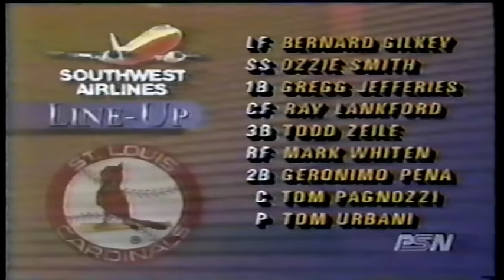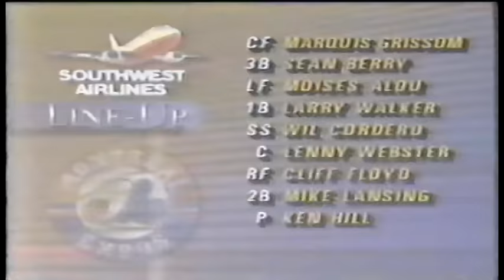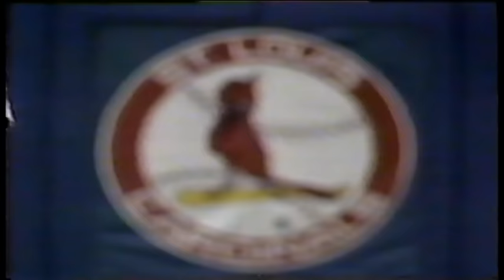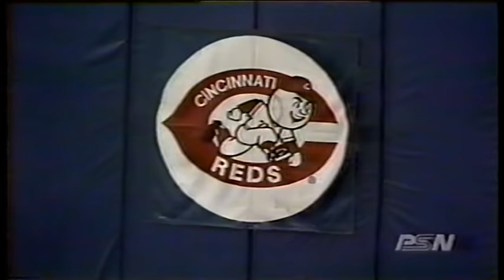St Louis Cardinals at Montreal Expos 1994 08 02 Tom Urbani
Joe Buck was already there...
Few days before the players strike that ended the 1994 season. A great Expos team, going to the posteason...that it wasn't.

RIP, Tom Urbani , great pitcher and great guy in our team in Rimini, Italy, in 1999.